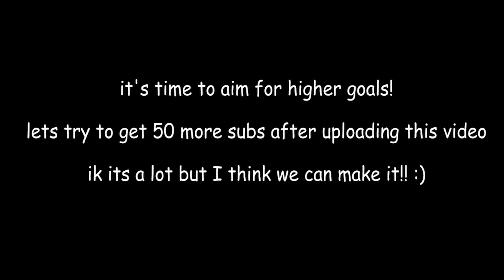300 subscribers special (Texture Pack Release!)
ill fix some minor issues from the pack and release it in a couple of days.

maybe we can get 50 subscribers somehow idk, if everyone who watched this video subbed, we could 100% reach the goal.

TAGS IGNORE:
Found This Desc From Cruh And Cheetahh I am gonna just copy paste half of this from a Cruh video for keywords Jirz doing the latvian strat block hit on minecraft the bridge while cruh explains not on cruhbridge though parihs edates jirz but thats aight while buckybarr hosts buckytour finals with pavkin and speedtoggled and lmblitz going xin69 on their oof oh and I should probably also put Trycs and Sammygreen and Turtilz and itzglimpse and NotNico and Mellomelt and TapL and Technoblade and Grian and Stimpy or Marcel or Stimp and Hurtin and AreuMadLoL and Derpled and Doogile and Purpled and I am luvonox confirmed I moonwalk and godbridge sometimes and telly bridge but I suck at it and I am playing on Hypixel and it is NOT minecraft man hunt or manhunt and I am not dream against sapnap badboyhalo and skeppy against 1 or 2 or 3 or 4 or 5 or 6 or 7 hunters and its Not Minecraft But Water Rises or Minecraft But Lava Rises or any other but challenge like that This is NOT a speed run speed runner of Minecraft against a killer assassin and Im gonna steal this from areumadlol he responded to my tweet with this Hypixel of name rare Minecraft names 3 letter name 3 letter Minecraft names three letter Minecraft YouTubers I enjoy to watch in the Minecraft PVP Hypixel Bedwars Skywars Community are Derpled Cooldude951 Turtilz Evakz Purpled Gamerboy80 SammyGreen Astelic Technoblade RKY Guiny  areumadlol Zyphalopagus Zyph iTMG Target3DGaming no way Jonah Ryan 1v1 Manhunt Youtubers I can not think of anything else to put thanks bye love you :)

hey, u made it to the end (:

ily